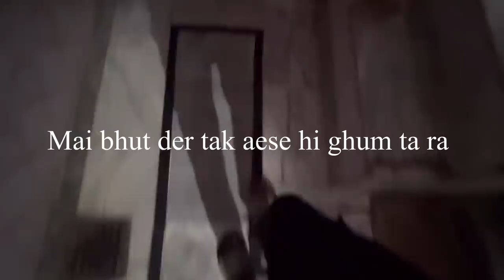Fevikwik बालो में Daal Di ॥ Revange FEVI KWIk PRANK ON MY ANGRY SIS ॥ GONE WRONG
Itna pyar dene ke liye
700k hone wale hai Jldi

Mr Ankay
20k Complete Hogye
Instagram pr ❤️❤️❣️

Ankush Tv Daily vlogs channel